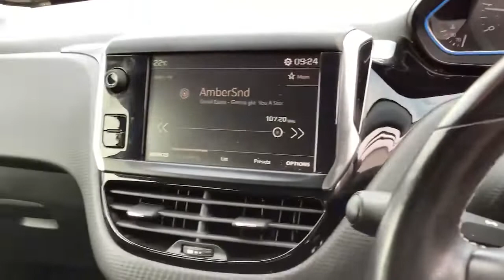VF17HZC Peugeot 2008 1.6 Bluehdi Allure SUV 5dr Diesel (s/s) (100 Ps)